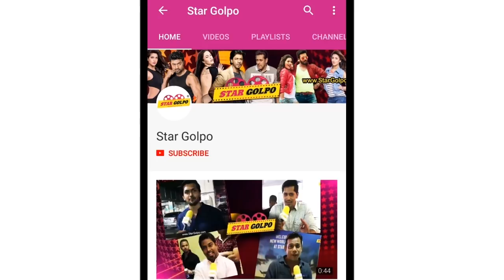মামা হয়েছেন সাকিব আল হাসান। দেখুন তাদের কিছু আনন্দের মুহূর্ত। StarGolpo